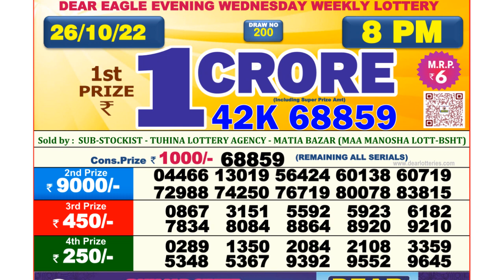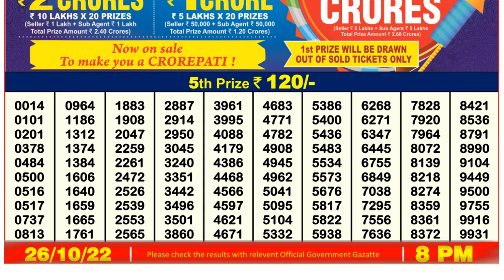Nagaland Lottery Sambad Live 8pm 26.10.21